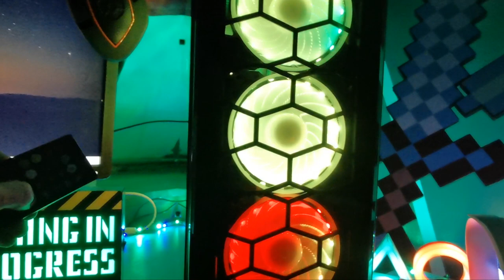Unboxing my Geforce RTX 3070 GPU - EBuyer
Unboxing my Geoforce RTX 3070 GPU - EBuyer

Its the ultimate gaming desktop gift